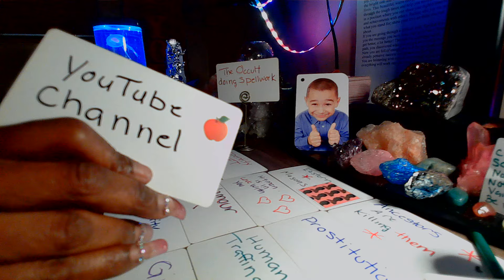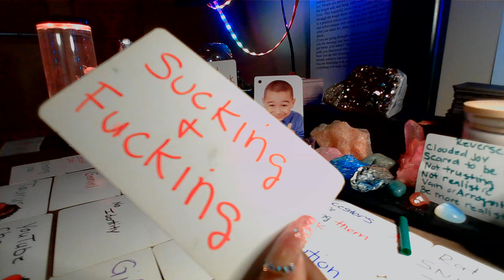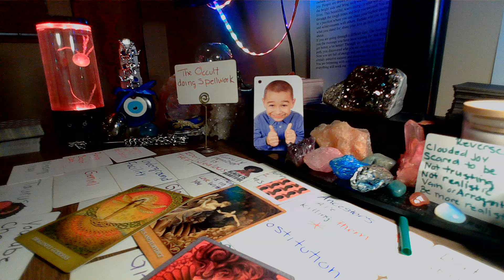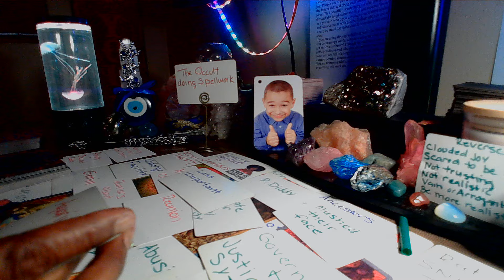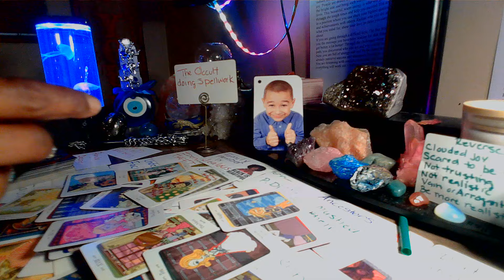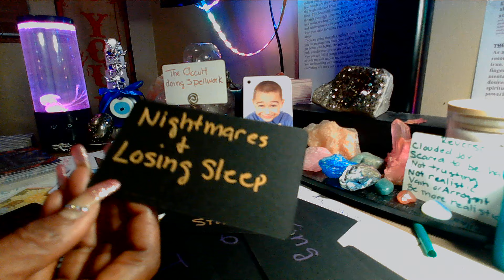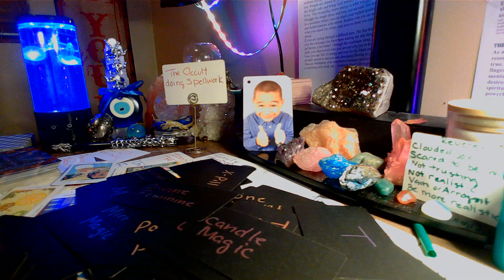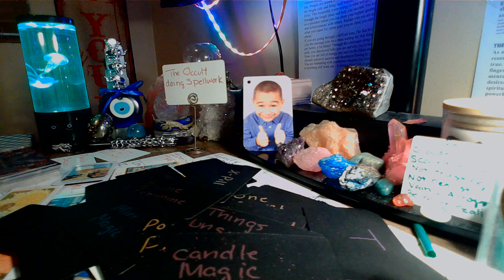A JEALOUS CULT FAMILY MEMBER SENT A SPIRITUAL HIT-MAN TO ENERGETICALLY KILL YOU, BUT HE FELL IN 🧡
To send me a gift , a donation, or a deck of cards:
THE KARMIC CIRCUS
P.O.BOX 304
3553 ATLANTIC AVE SUITE B
Aunty!